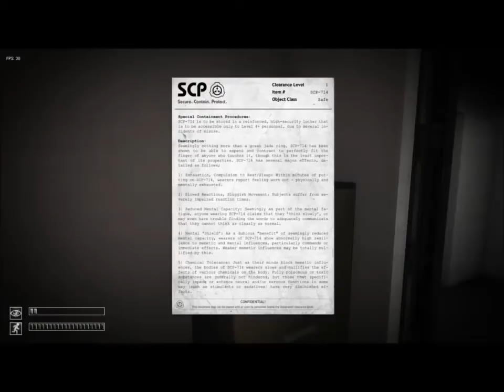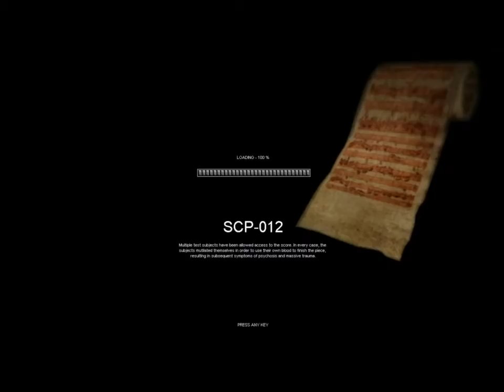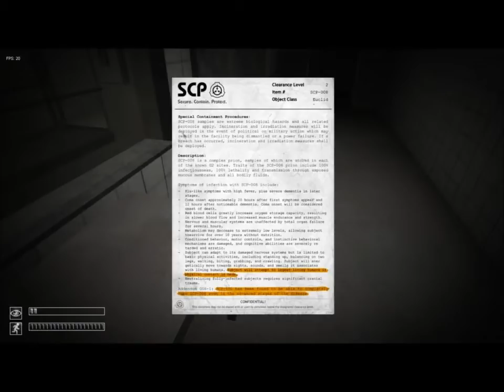Let's Play SCP: Containment Breach Part 6 - Damn Memory Access Violation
In this part, I try my best to explore all the new SCP's but as always, crashes get in the way.